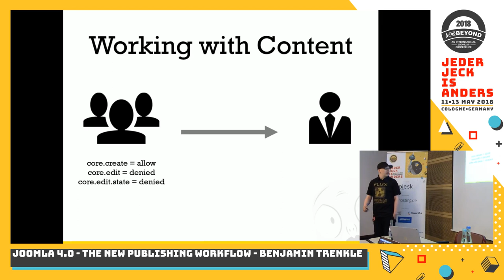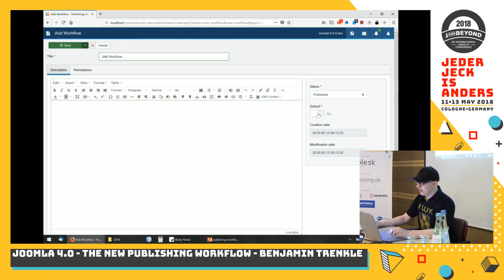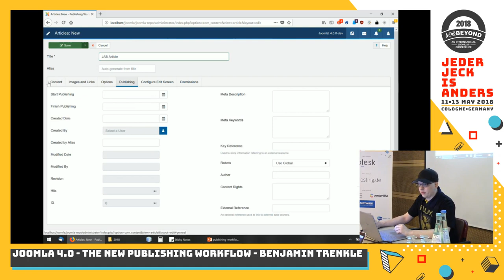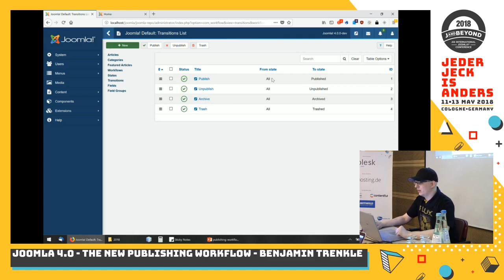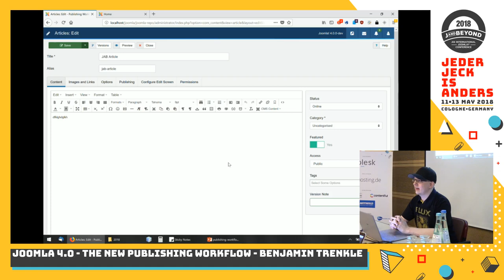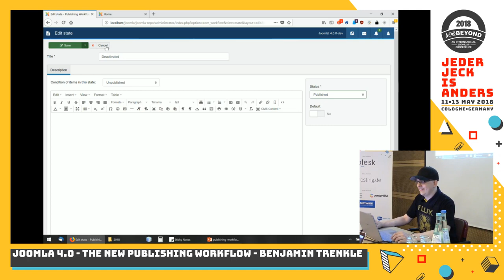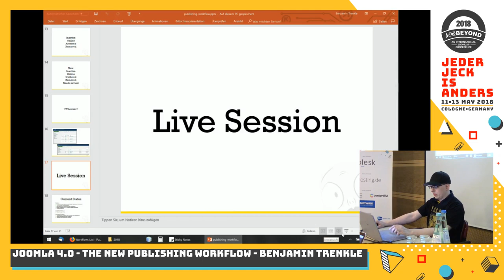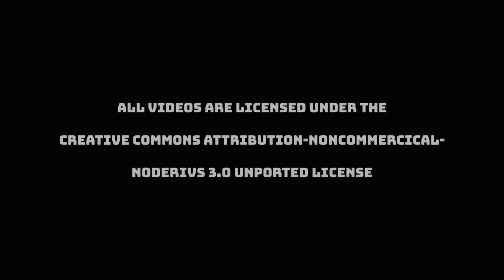JAB18 - Joomla! 4.0 - The new publishing workflow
by Benjamin Trenkle

Build a flexible and unlimited state workflow (instead of "published" and "unpublished" only) in com_content using the new publishing workflow in Joomla! 4.0.

2017 we had a Google Summer of Code (GSoC) project to improve the current state workflow (published, unpublished, archived and trashed) in Joomla! 4.0. The goal was to implement a flexible and unlimited workflow manager, where everyone can create the workflow he/she needs. In this talk we'll show with some use cases, how to use the new workflow functionality and what we plan for further releases.